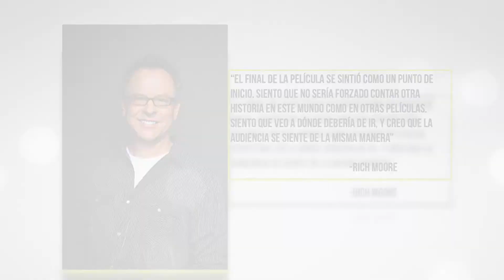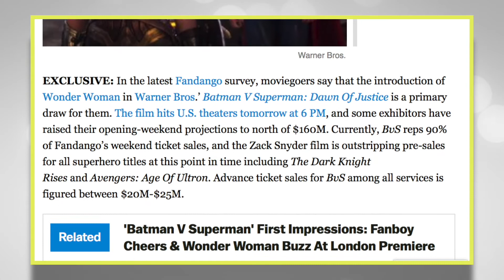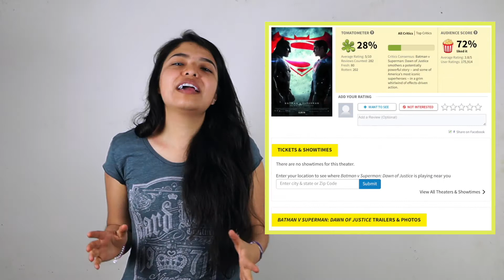Noticias - Batman v Superman, Mujer Maravilla, Kingsman 2, Ralph el Demoledor 2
Esta semana hacemos un recuento de las noticias más importantes. Mario podría salir en Ralph el Demoledor 2, Batman v Superman bate récords, Mujer Maravilla y amazonas, Julianne Moore se une a Kingsman 2.